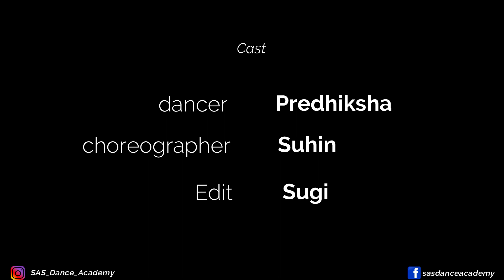Mr.Local -Hiphop Tamizha - Takkunu takkunu song - Dance Cover - Predhiksha - SAS Dance Academy